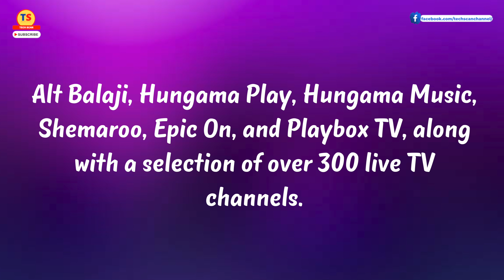You Get Free 32INCH SMART TV WITH BROADBAND | Excitel Broadband Offer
Excitel said the response to its "Smart TV with Smart Wi-Fi" plan has been overwhelming, with the company already having sold over 1,000 TV sets as part of this special offer. In order to cater to the increasing demand and allow more customers to benefit from this exceptional deal, Excitel has decided to extend the offer until June 2023.

Excitel's Smart TV with Smart Wi-Fi Plan
Designed to provide new home internet subscribers in Delhi with a seamless and high-speed entertainment experience, Excitel's "Smart TV with Smart Wi-Fi" plan bundles an impressive array of features. These include an industry-leading internet speed of 300 Mbps, a 32-inch frameless Smart LED TV with HD Ready Display, a 10Wx2 Speaker, HDMI, USB, AV Port, 512MB RAM + 4GB ROM, Android 9.0, and a 1-Year On-Site Warranty.